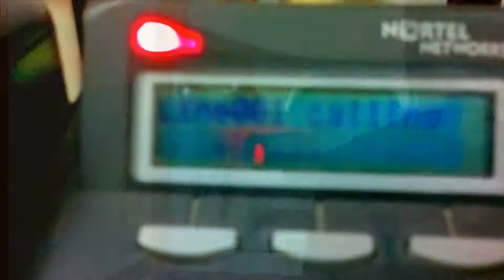call me maybe by al wattan clinic